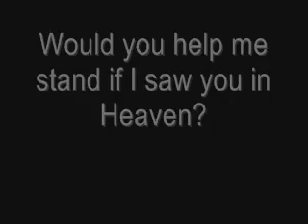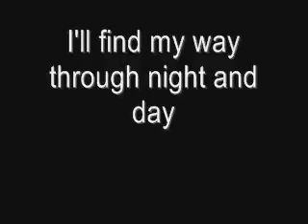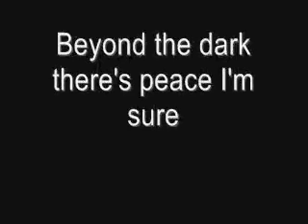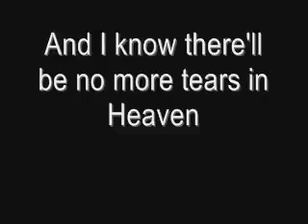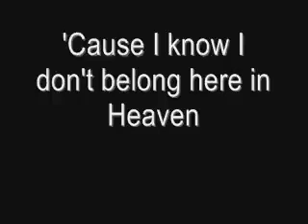Tears In Heaven # Bulltrex Music